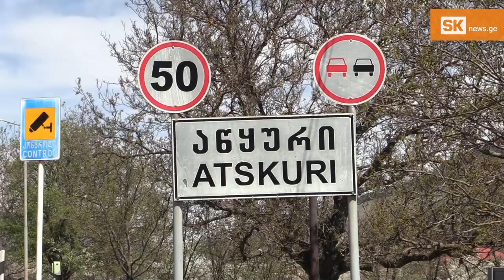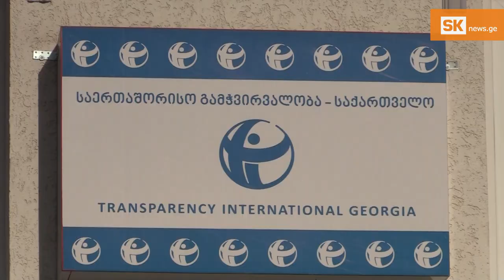10 წელში დახარჯული 10 მილიონი და უწყლოდ დარჩენილი სვირი, აწყური და ვალე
ბოლო ათ წელში ახალციხის მუნიციპალიტეტის მარტო 3 დასახლებაში: სვირში, აწყურსა და ვალეში სასმელი წყლის პრობლემის მოსაგვარებლად დაახლოებით 10 მილიონი ლარი დაიხარჯა. აქედან 3 მილიონის ფარგლებში ტედერები ახალციხის მუნიციპალიტეტმა გამოაცხადა, თუმცა თანხის ნახევარი, მილიონ–ნახევარზე მეტი, ტენდერებით, ისევ ახალციხის მუნიციპალიტეტის ყოფილი და მოქმედი თანამდებობის პირების კომპანიებმა, ასევე მათმა პარტნიორებმა და კორუფციაში ბრალდებულმა პირებმა აიღეს.

რაც შეეხება დარჩენილ 7 მილიონს, რომლითაც ვალეში უკვე უწყვეტი წყალმომარაგება უნდა იყოს, ისე დაიხარჯა, რომ ჯერ წყლის სისტემა არ გაუმართავთ. საბოლოოდ, სამივე დასახლებაში სასმელი წყლის პრობლემა ისევ ისე დგას, როგორც 10 წლის წინ იყო.